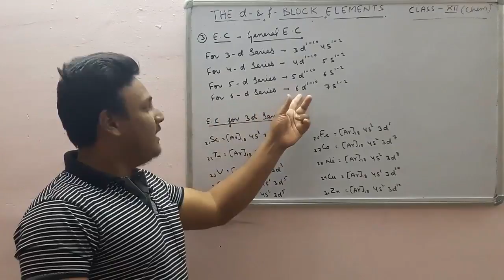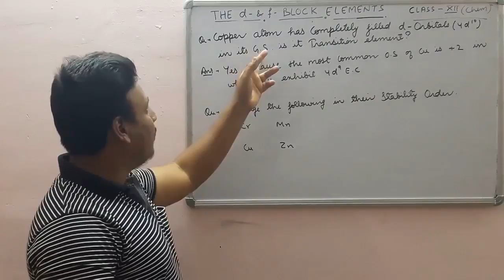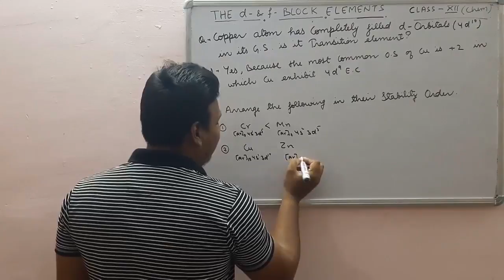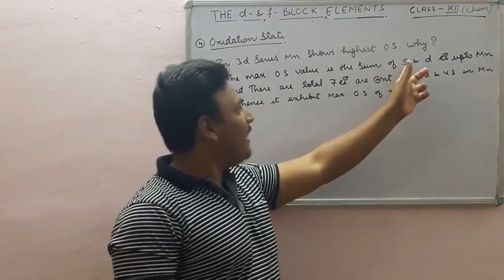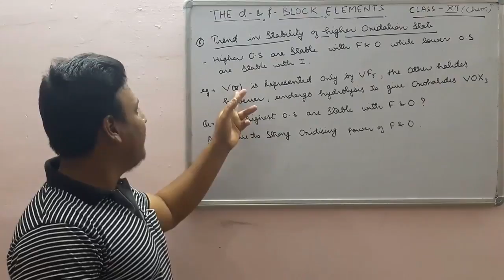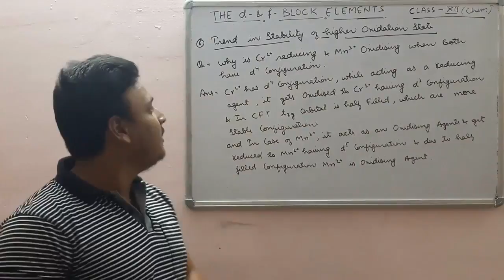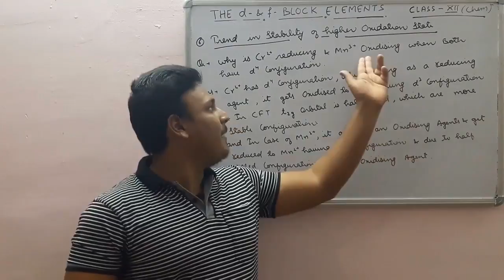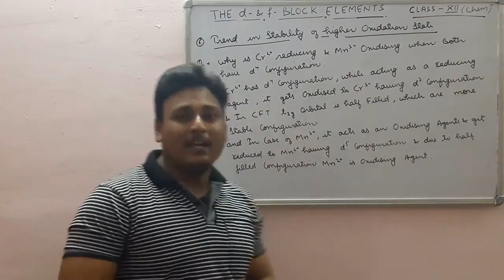THE d- AND f- BLOCK ELEMENTS PART - 2 CLASS 12th CHEMISTRY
d- and f- block elements , electronic configuration , oxidation state , trend of stable electronic configuration , enthalpy of atomisation , some questions based on d block elements